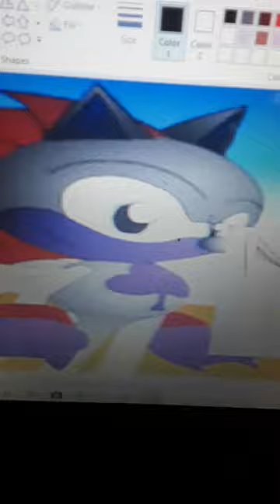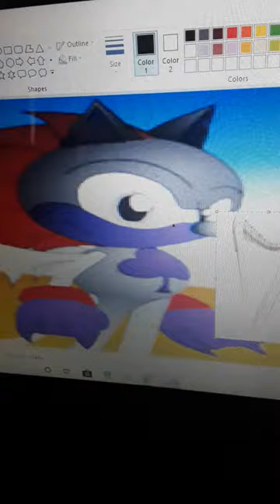Happy birthday dragon rockz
Time to jam